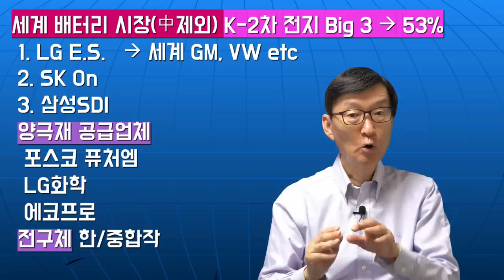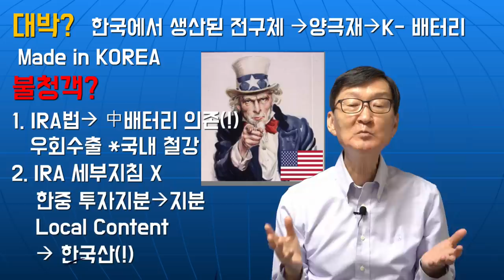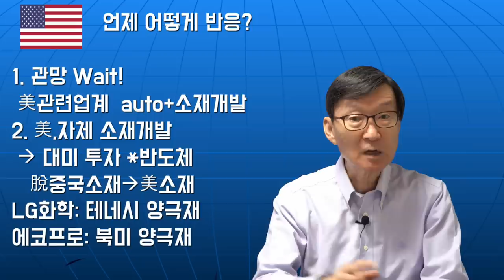中과손잡고美진출하는~K-2차전지!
재미있는지식tv#2차전지업체주가#중국자본#